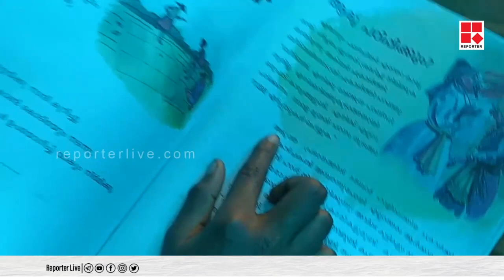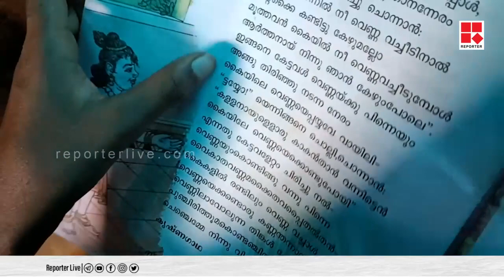ഈ വിദ്യാർത്ഥിയുടെ നിസ്സഹായാവസ്ഥക്ക് ആരാണ് ഉത്തരവാദി ??